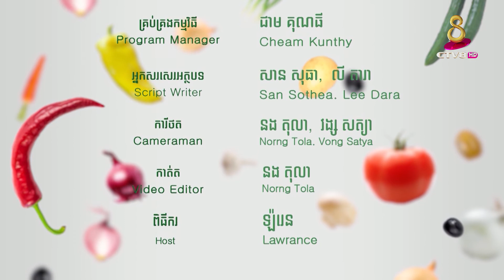កាពិ រឺម្យាងទៀតគេហៅថាគី មានប្រយោជន៍ច្រើនចំពោះសុខភាព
របស់ដែលស្អុយជាគឺកាពិនេះហើយ​  ប៉ុន្តែវាបែរទៅជាមានប្រយោជន៍ច្រើនចំពោះសុខទៅវិញ  សូមទស្សនាវីដេអូមួយនេះដើម្បីទទួលបានប្រយោជន៍​។

សុខភាពជារតនៈសម្បត្តិដ៏មហាសាល គ្មានលក់នៅលើទីផ្សារ ដូច្នេះចំណេះដឹងអំពីសុខភាព ការបរិភោគ គឺកាន់តែមានសារសំខាន់សម្រាប់ការរស់នៅ។